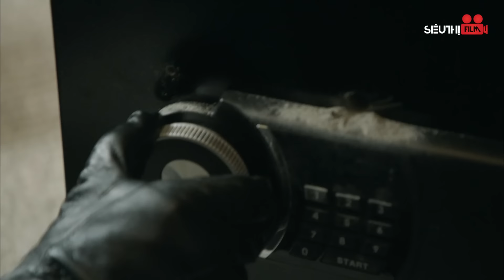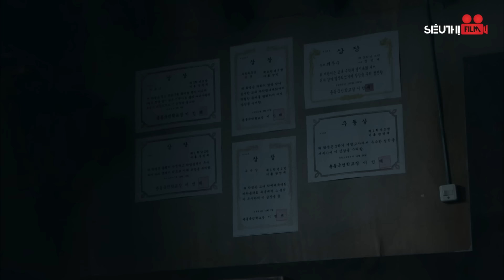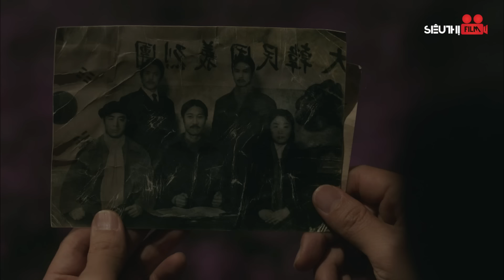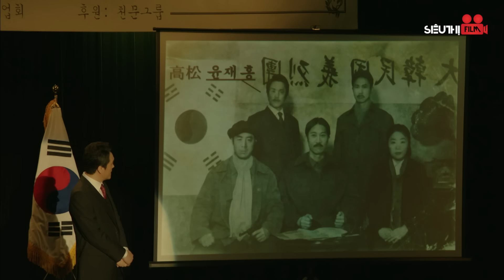TRỘM TỐT TRỘM XẤU - Tập 01 [Lồng Tiếng] Full Bộ Phim Hàn Quốc Điều Tra Phá Án Hấp Dẫn 2024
Tên Phim: TRỘM TỐT TRỘM XẤU
Số tập: 75
Lịch Chiếu :  11h, 11h30 hàng ngày
Diễn viên: Ji Hyun-woo, Seohyun, Kim Ji-hoon, Lim Ju-eun
Nội dung: "Trộm tốt, trộm xấu" xoay quanh cuộc đấu trí đầy hồi hộp của hai nhóm trộm để truy tìm kho báu quốc gia được cất giấu qua bốn thế hệ. Một bên là nhóm trộm cầm đầu bởi J, những kẻ trộm liều lĩnh, dám gây hấn với tầng lớp thượng lưu của xã hội. Một bên là tổ chức tài chính, thế lực ngầm đang vận hành nền kinh tế và chính trị của cả đất nước Hàn Quốc.
Bộ phim kịch tính đến nghẹt thở ở màn đối đầu của hai nhóm trộm sẽ khiến bạn không thể rời mắt khỏi màn ảnh một phút giây nào, mời các bạn cùng theo dõi!